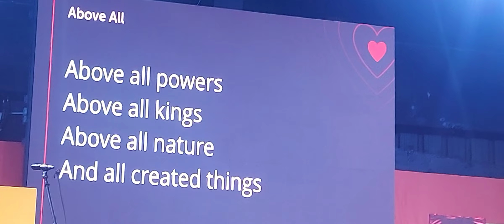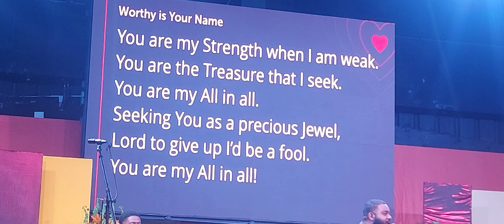Camp Meeting 2024 Kings Seventh Day Adventist Theme Song Above All